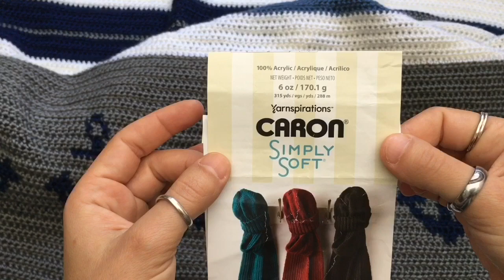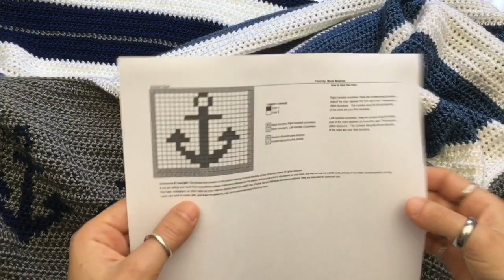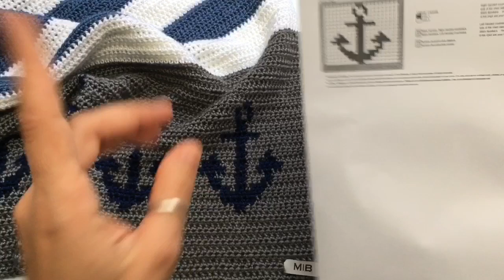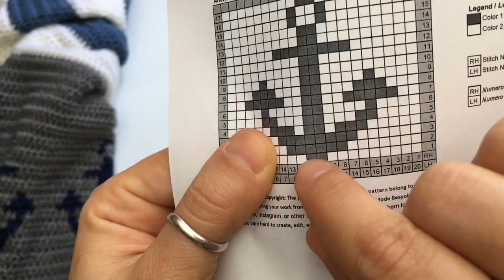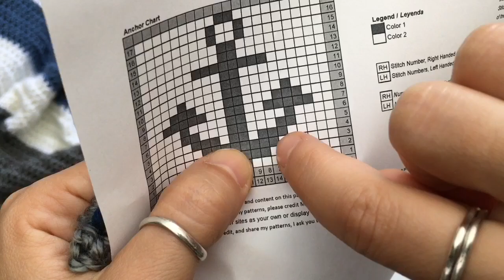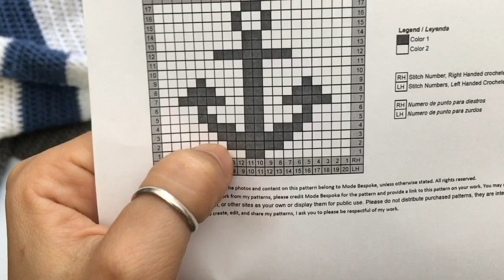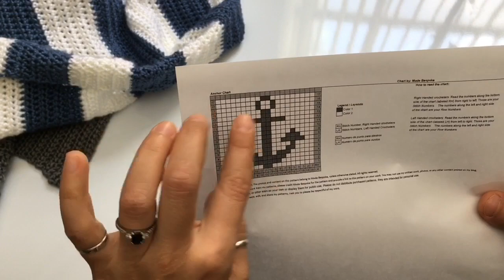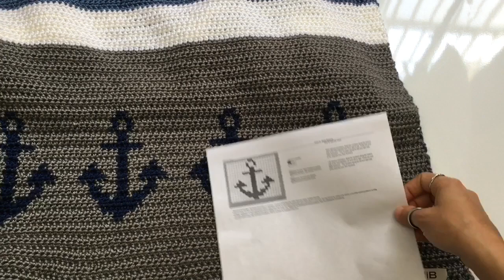Nautical Blanket, Easy Crochet Blanket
You can find Nifty Clifft's Double-Ended Tunisian hooks on their Etsy shop:

Here are links to some of the materials you can use for your crochet projects:

Knit Pal Tunisian Cord hooks:

KnitPal double-ended Tunisian hooks:

Stitch Counter Ring:

Crochet hooks, various sizes:

Comfy Cotton Yarn:

Caron Simply Soft:

Red Heart Super Saver:

Tunisian Crochet hook: